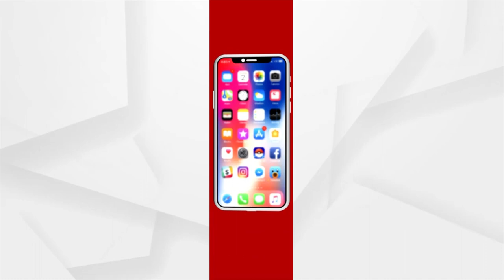ହବିଷ୍ୟାଳିଙ୍କୁ ଜଗା ଦର୍ଶନର ସୁବିଧା ମିଳୁ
ଜଗାର ଚାରି ଦୁଆର ଭକ୍ତଙ୍କ ପାଇଁ ଖୋଲିବା ସହ ହବିଷ୍ୟାଳିଙ୍କୁ ଜଗା ଦର୍ଶନର ସୁବିଧା ଦେବାକୁ କହିଲେ ଜଟଣୀ ବିଧାୟକ ସୁର ରାଉତରାୟ